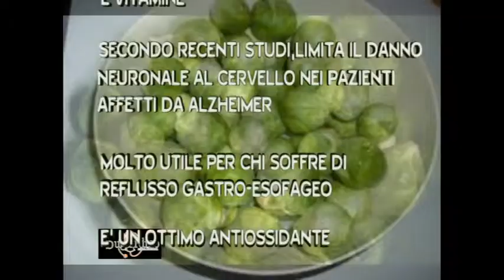Telecupole - IL BUGIARDINO 21PT CAVOLETTO BRUXELLES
Telecupole - il bugiarino - 21pt - cavoletto bruxelles - fata zucchina